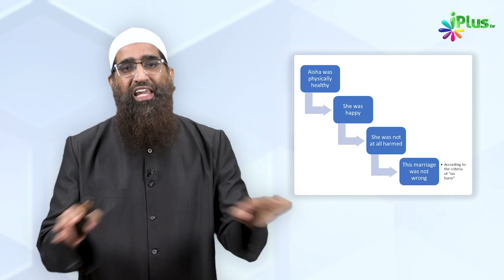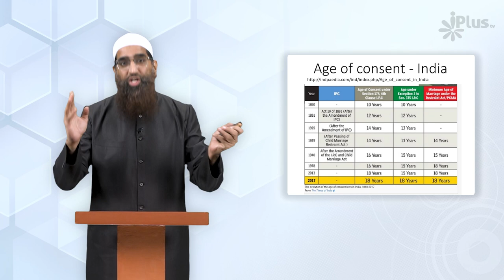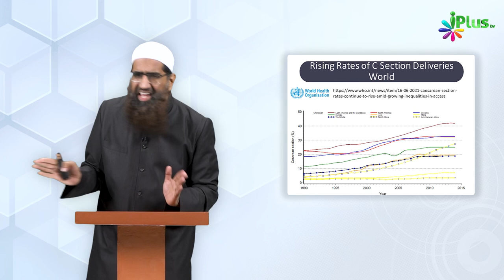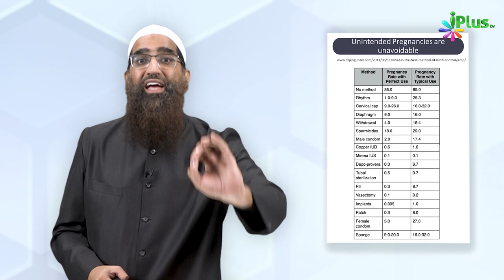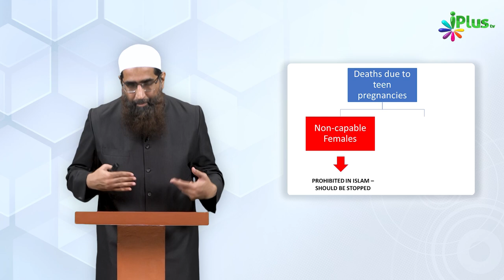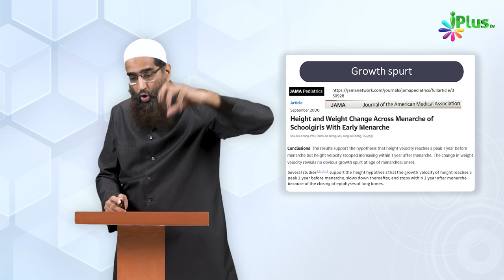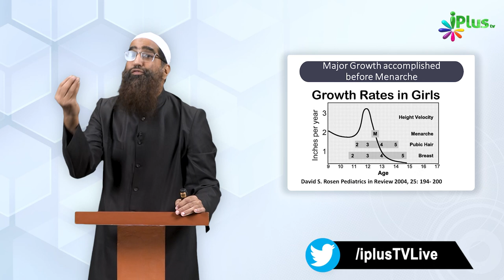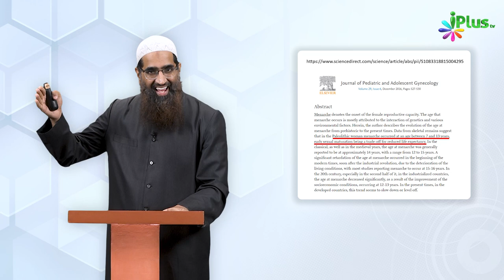Medical Science Ke Taur Par Aisha RA Ki Shadi Par Aeteraz Ka Zabardast Jawab by Zaid Patel iPlus TV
Medical Science Ke Taur Par Aisha RA Ki Shadi Par Aeteraz Ka Zabardast Jawab by Zaid Patel iPlus TV | Ye Hai Islam Episode 04 | iPlus TV

0:09 Question 14: Kya Medically Aisha RA Ki Shadi Galat Hai?

5:40 Question 15: Kya 18 Saal Se Pahle Ladki Ee Sexual Relations kar sakte Hain Lekin Pregnency nahi?

15:40 Question 16: Kya 1400 Saal Pahle Menses (Haiz) Late Aata tha?

Is Video me aap dekh rahe hain:
Hazrat 'Aaisha ki Nabi se shadi per etraz ka jawab.
Kuch log Medical Science Ke Taur Par Aisha RA Ki Shadi Par Aeteraz  uthaate hain.
Lekin Kya yeh etraz sahi hai? Kya unke kehne ke mutabiq Hazrat 'Aisha ki Shadi ek Zulm tha?
Keep watching .